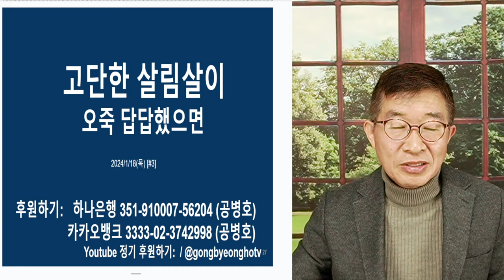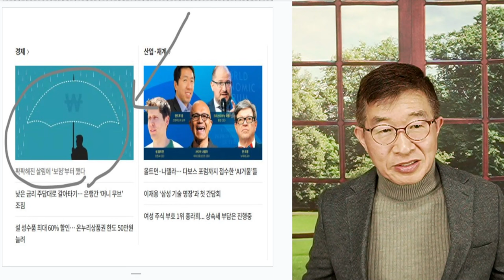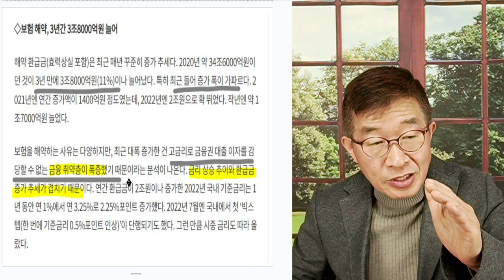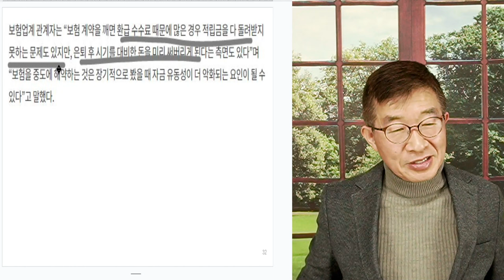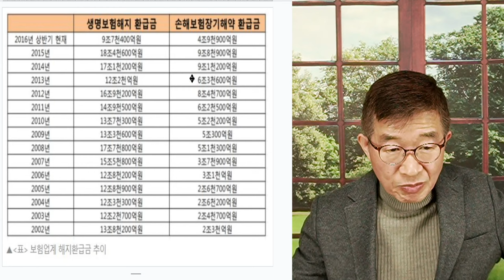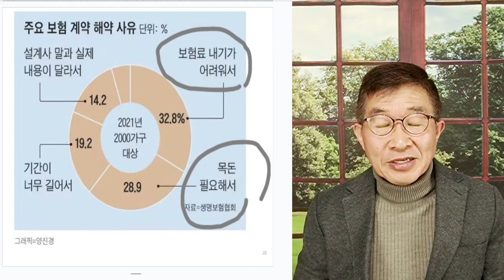마지막 출구 / 궁지에 몰린 사람들[공병호TV]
Bitcoin : 3MTW849AkP2ftLeSK2teZHMmzLu7Z83s9U